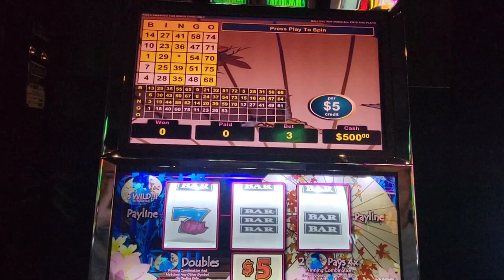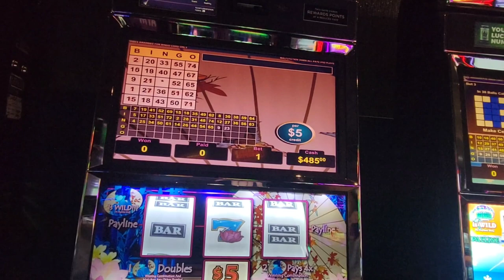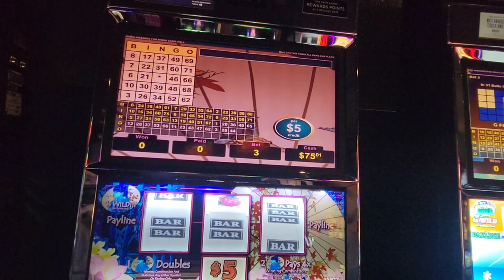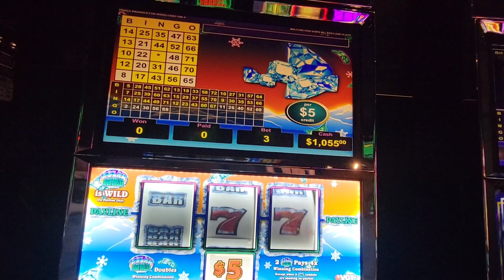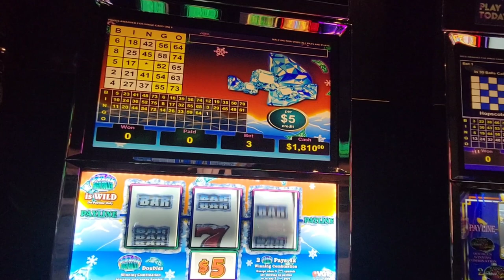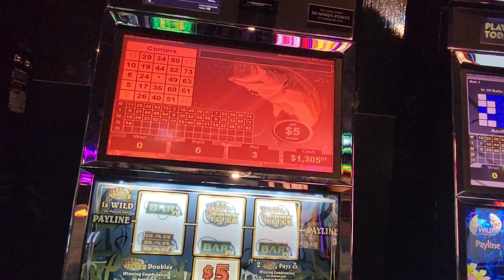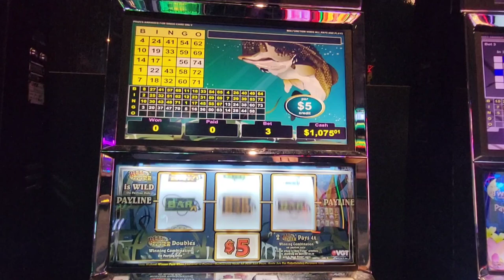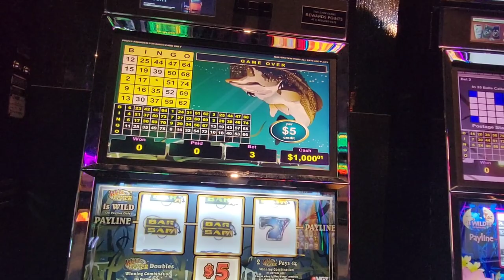High Limit Red Screen VGT Game Play $5-$15 Bets.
Played some of my favorites. Polar High Roller, Smooth as Silk, and Reel Fever.